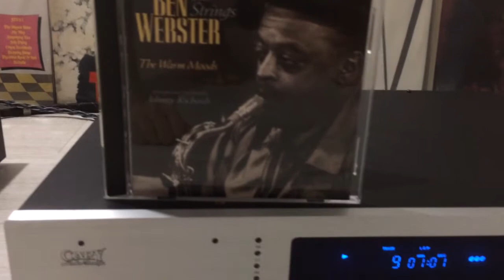NAD 3240PE + RCA SPK 350